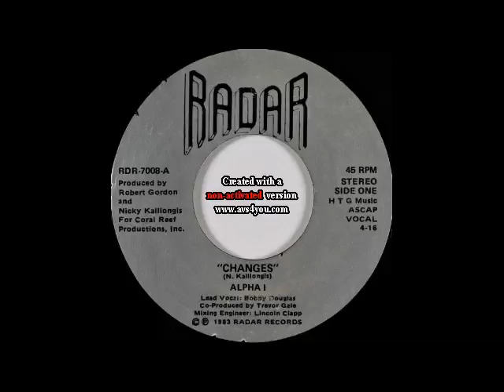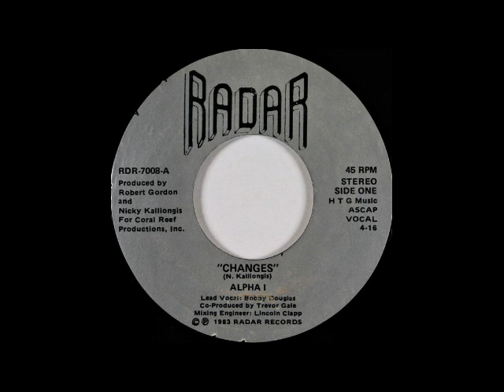ALPHA I Changes 1983 Radar Records